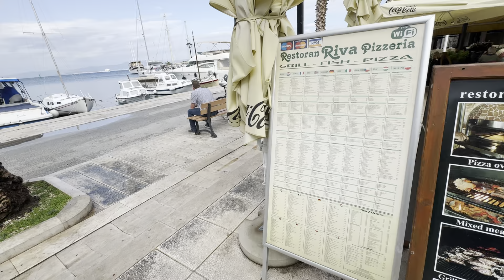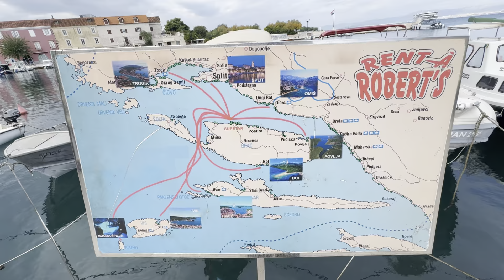Chorwacja , rowerem po wyspie Brač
Zapraszam na wiadomości z wyspy Brač, tanie ładne apartamenty , drogi rowerowe ,